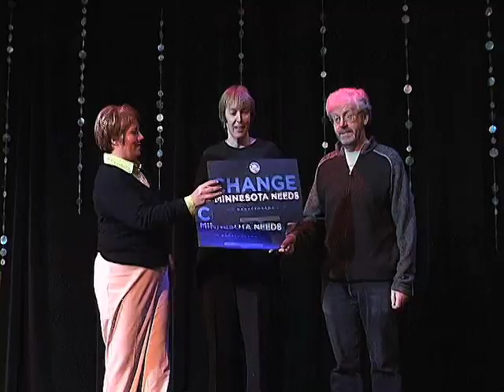Irish Fiddlers for Obama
Vote on November 4.  for all the info you need.